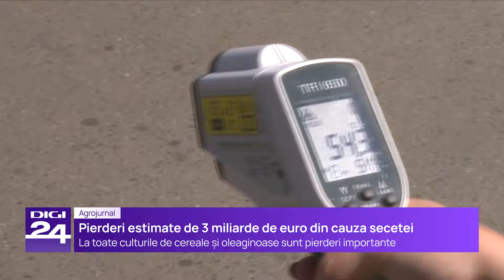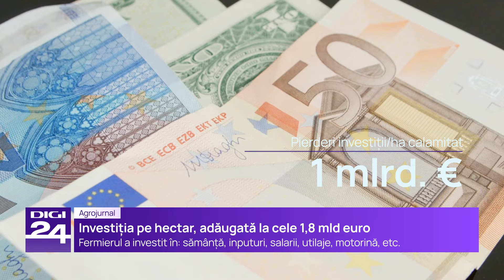Pierderi estimate la 3 mil. de euro din cauza secetei: despăgubirile, mai puține anul acesta